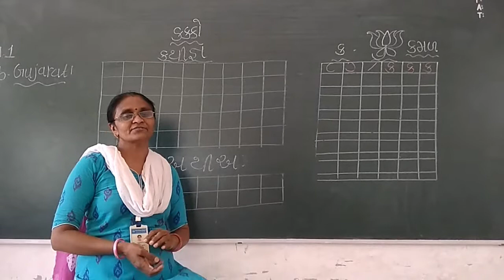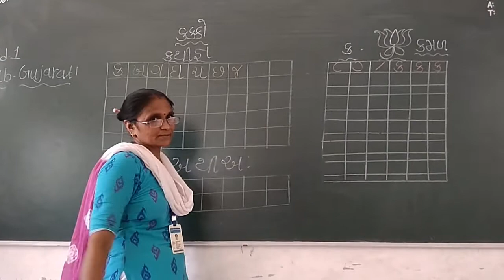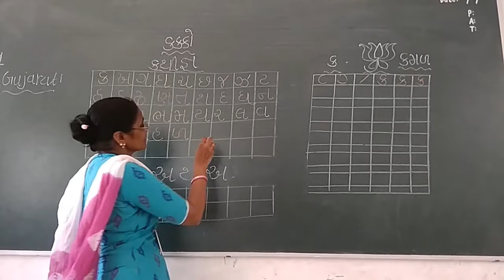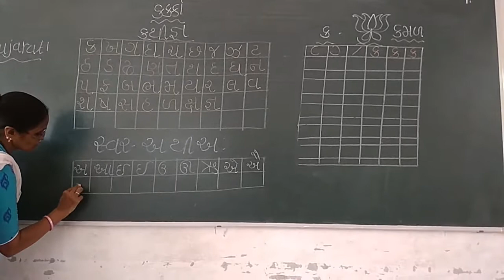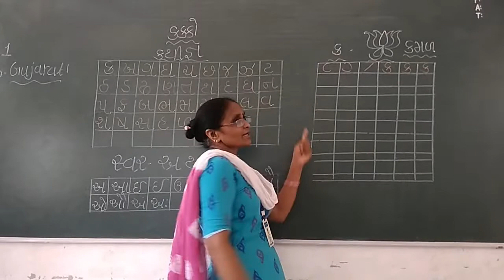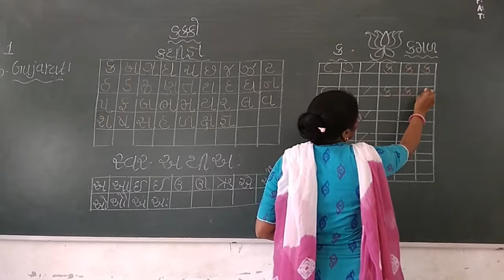ssdivine std1 EM Gujarati 1